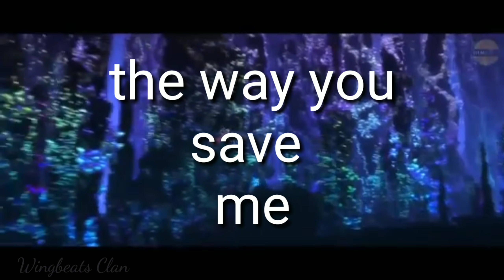Mini Edit HTTYD Classic for Patunia Boom!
Music
Film
Httyd franchise

Lyrics in the video added by Wingbeats Clan
This is not my film or music. I did not record the scenes I took them from youtube. If you ever see your stuff on here, tell me you don't want it on my YouTube video(s) just tell me. I will be happy to take it down.___________________________________________ Enjoy the video. If you want, we can make intros for you, just make sure you are very discriptive and give us credit.